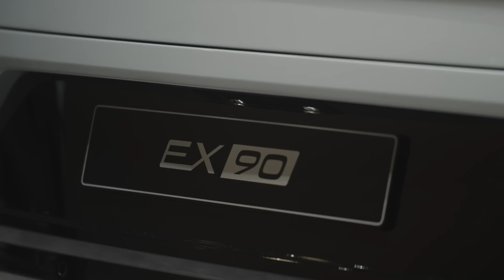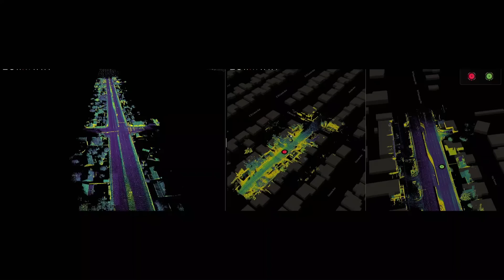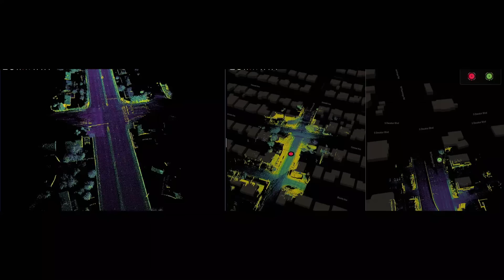Highlights of Luminar's CES Press Event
At CES this week, Luminar will host the North American debut of the Volvo EX90, as well as the SAIC Rising Auto R7, and unveil its new software-based mapping product developed last year following the acquisition of Civil Maps. Luminar also unveiled an updated brand and vision for consumer-facing audiences in preparation for its launch on additional consumer vehicles.